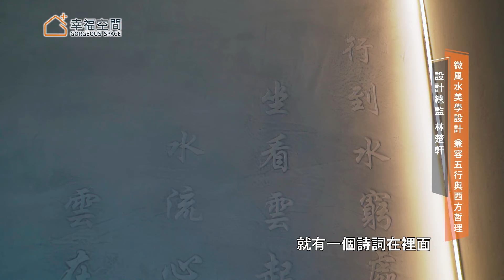300坪 民宿｜入住後可以帶來正能量？一家用微風水打造的夢幻民宿！｜艾爾文森室內裝修-林楚軒｜@gorgeousspace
設計師：很多注重風水的設計其實都是將就！
這間墾丁的東方風格民宿，每間房型設計都融合了五行元素。設計師將「微風水設計」落實到整個建築、環境、室內設計中。「磁場對了，人的氣場就會對」。

⧉ Time sequence ⧉
01:07｜設計"微風水" 空間磁場帶動人的氣場
01:46｜建築佈局融入五行運轉 正面能量不斷循環
02:56｜房型設計結合金水木火土 意涵屬性各不同
05:17｜中西合璧 風水體現室內設計裡

房屋坪數：300坪（室內）
設計風格：東方風
房屋類型：民宿旅館
房屋狀況：自地自建